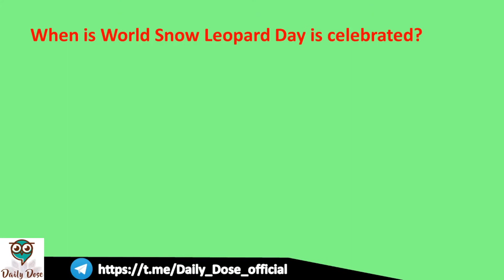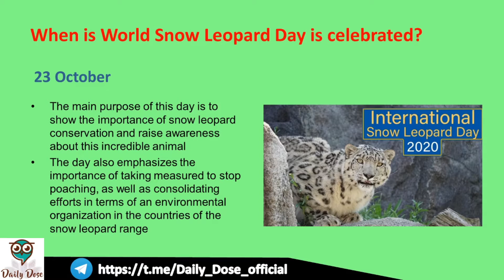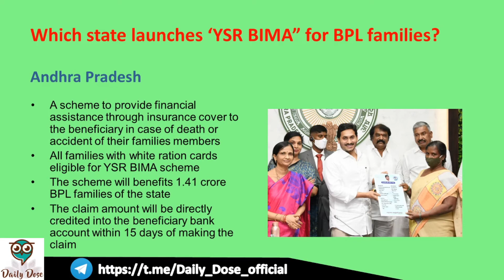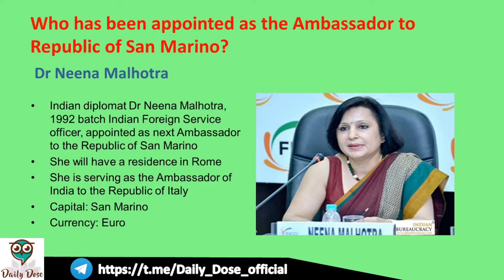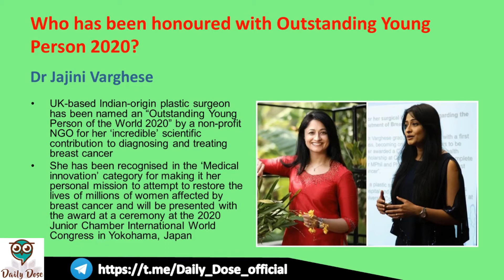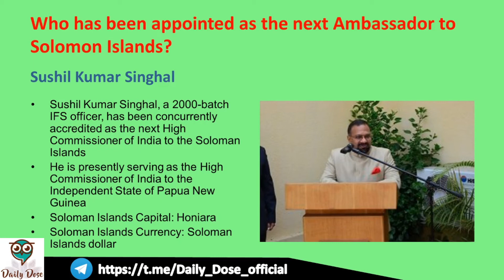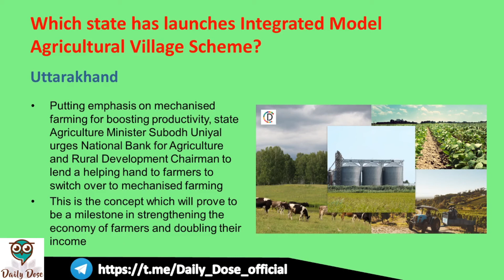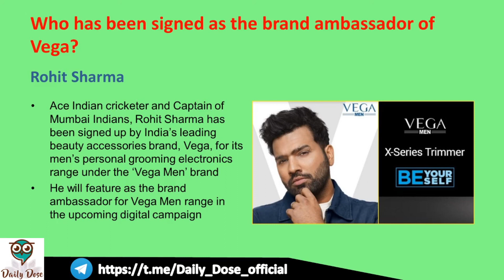Dose #77 || Current Affairs || 24 October 2020 || Daily Dose